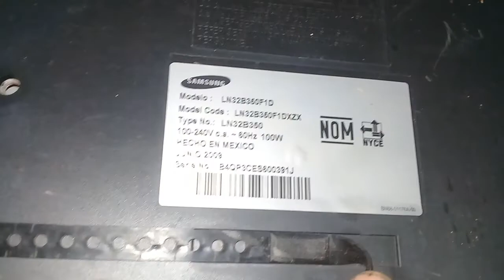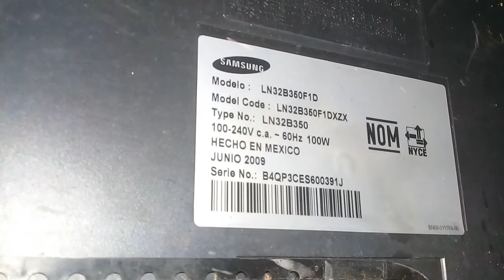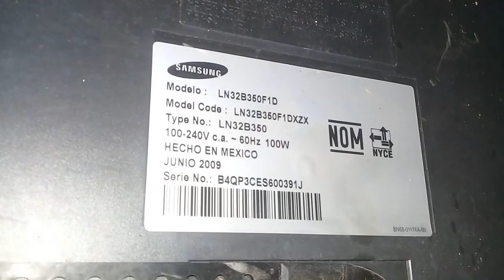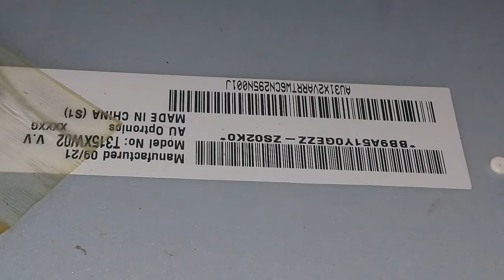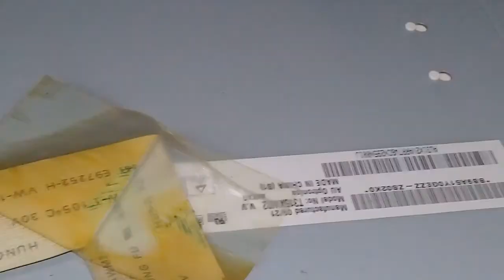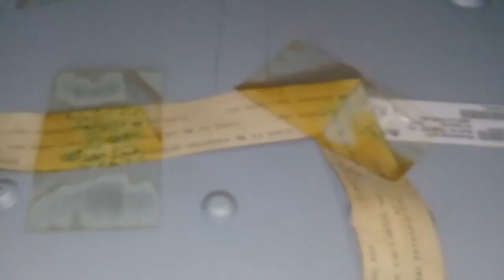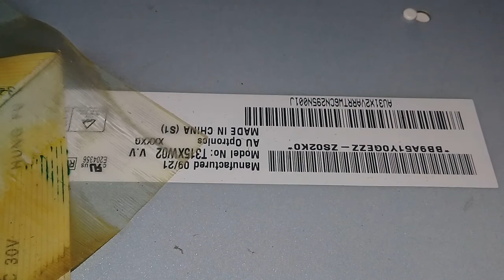samsung 32" LCD mode.LN32B350F1D